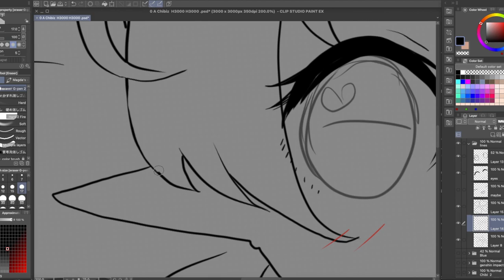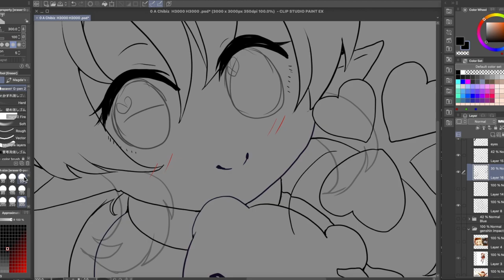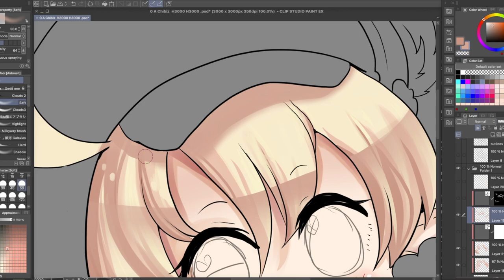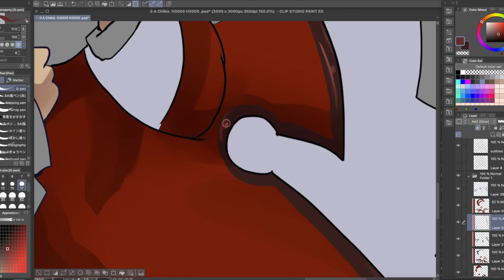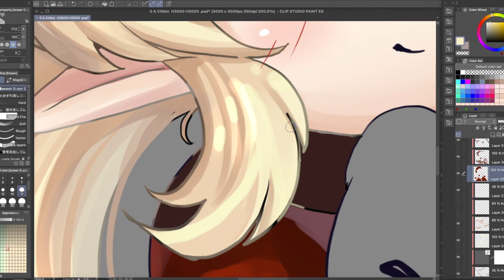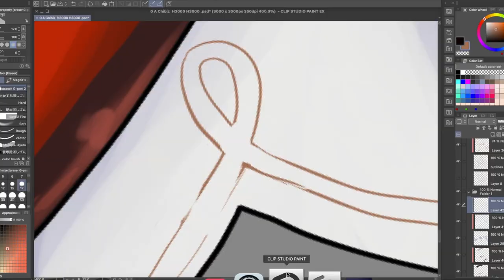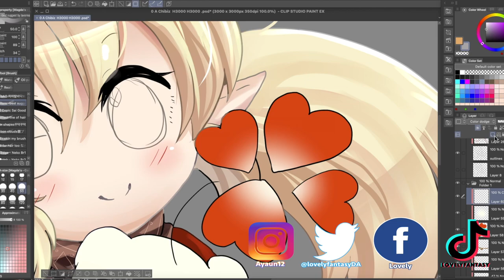【 Fanart】Genshin Impact Klee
doing this time Klee for Genshin impact

Tiktok_______► @lovelyfantasy